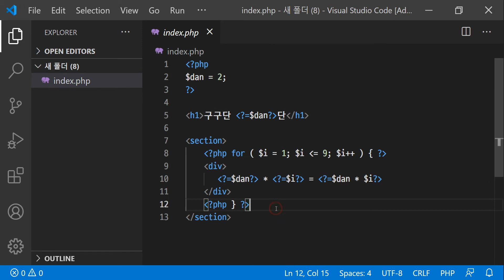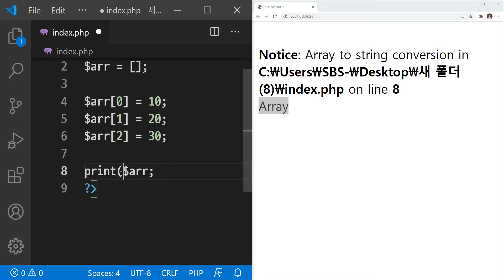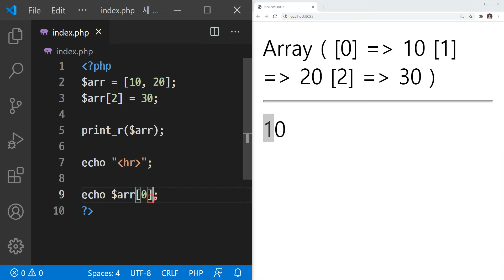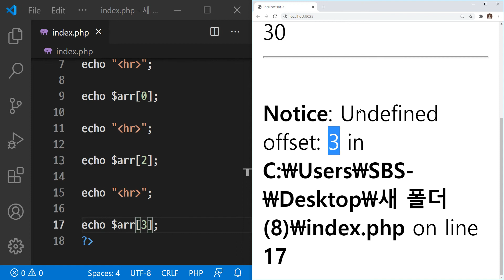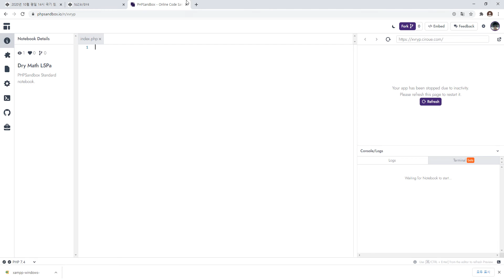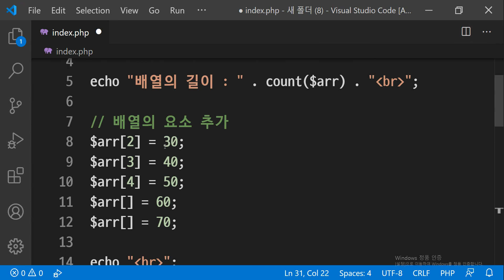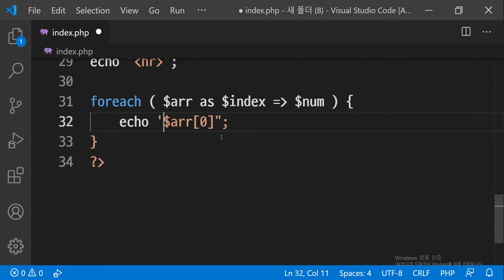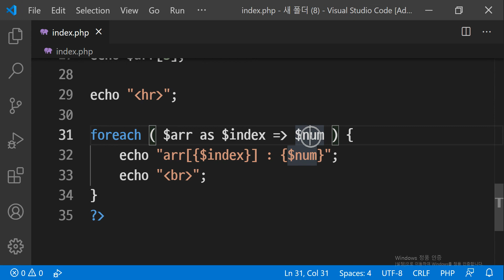2021 01 21, PHP 2021, 5강, 배열, 1부, 인덱스 배열